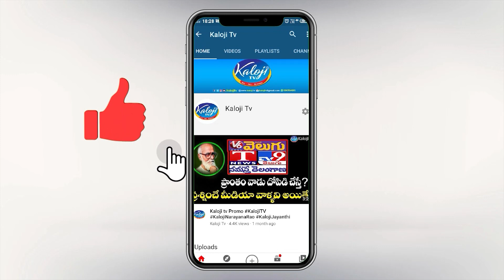కేసీఆర్ పాలనలో కోవర్టులు భయం..లక్ష మంది ఫోన్లు టాపింగ్ | Journalist Vittal Shocking words| Kaloji TV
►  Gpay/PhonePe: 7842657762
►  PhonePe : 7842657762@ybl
►  Gpay : kalojitv@okicici